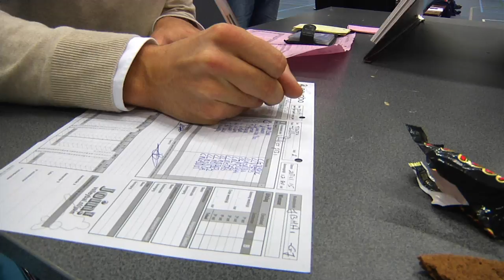Topsportgala Tilburg 2015 - Martijn Musters